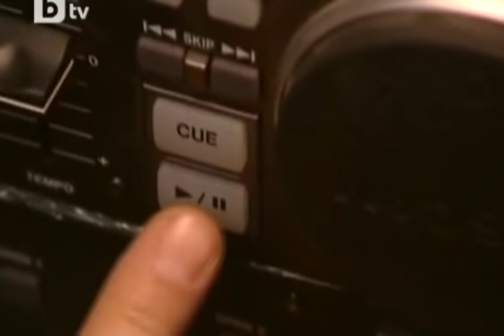Alexandra Alexandrova - Molitva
The winner song from Eurovision 2007